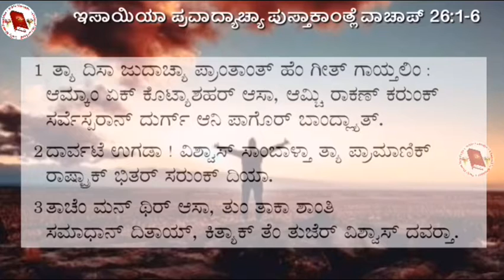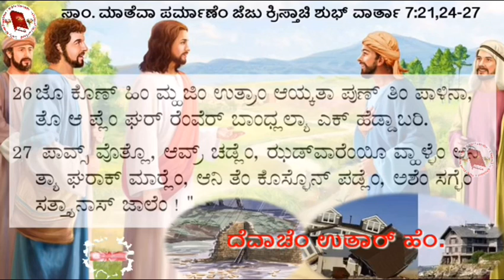Thursday 5 December 2019 | Gospel of Matthew 7:21,24-27 | Daily mass Bible Readings in Konkani